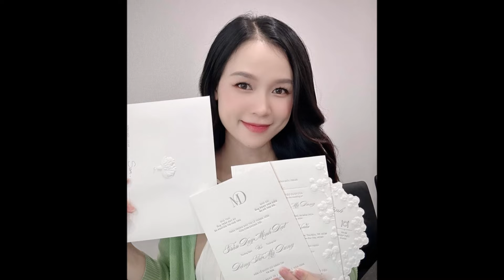Chồng Midu bật khóc khi thổi sáo trong lễ cưới, Sam vẫn ẵm cặp song sinh theo?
Đám cưới hào môn của Midu:  Chú rể bật khóc khi thổi sáo, Sam vẫn ẵm cặp song sinh theo?